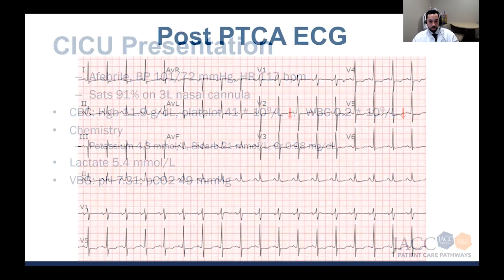CICU: Post PTCA ECG Interpretation - JACC PCP | Cardiac Arrest After Stem Cell Transplant